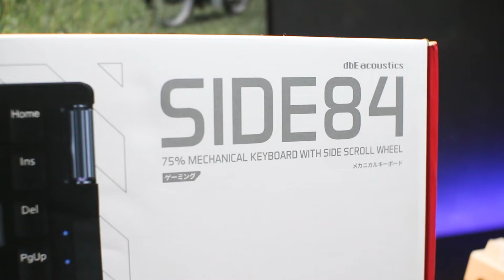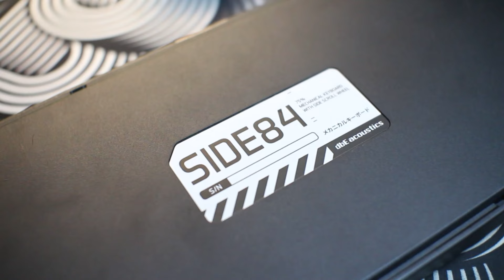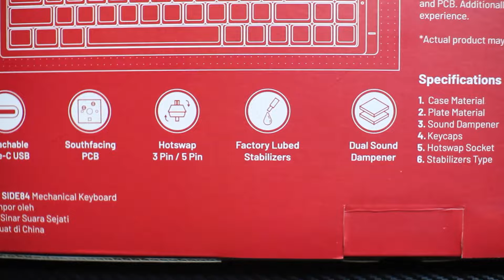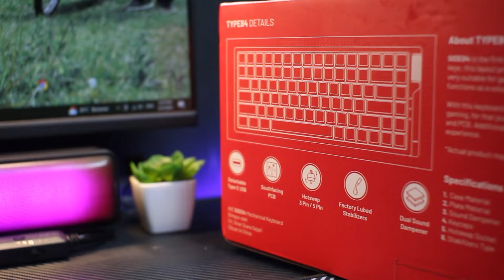Review dbE SIDE84 | Keyboard Pertama dari dbE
Link Produk